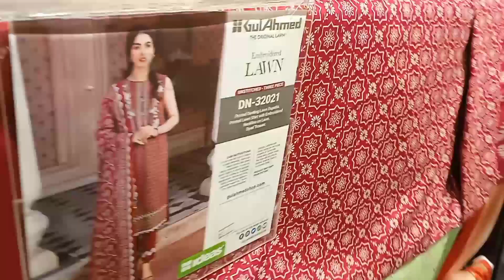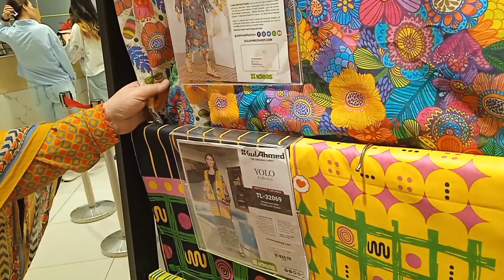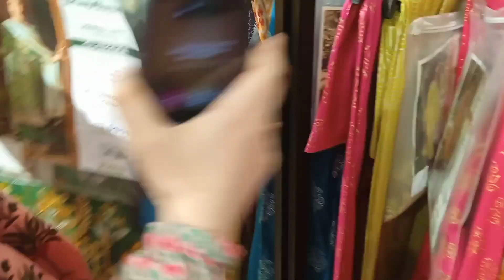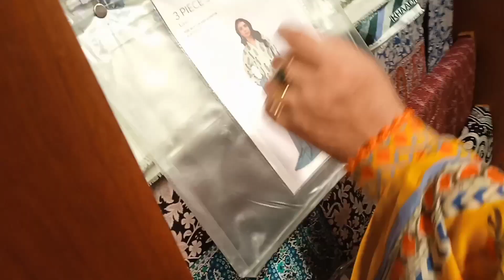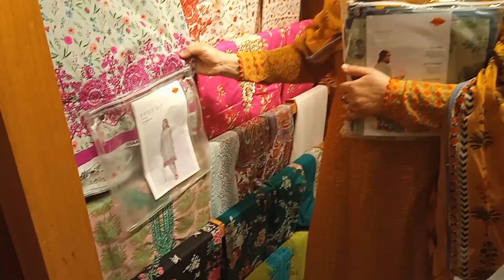This is very difficult | Kabhi ap ne Soch he ke hum ye kr sagte Han?